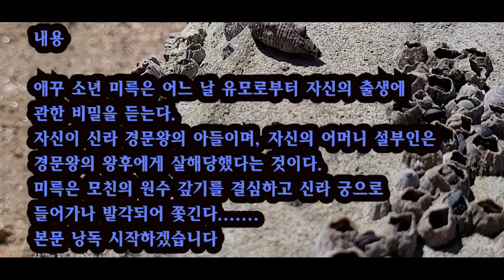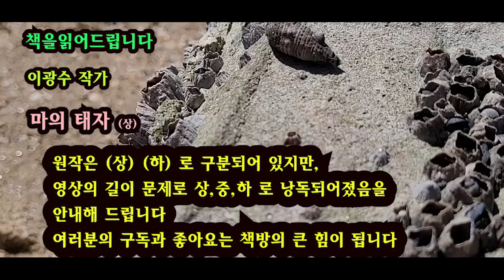[장편소설오디오북] 마의 태자(상) /이광수작가 / "넌들 얼마나 슬프고 분하겠느냐? 그러나 참아야 한다. 네가용덕왕자라는 알면 너와 나 두 목숨은 금시에 없어지고 말것이다."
제목 : 마의 태자(상)
작가 : 이광수

*마의 태자 의 원작은 (상,하) 입니다
하지만, 상편의 내용이 길어서 나누다 보니
영상이 마의태자 (상)(중)(하) 3편으로 들려드리게 되었습니다.

내용
애꾸 소년 미륵은 어느 날 유모로부터 자신의 출생에 관한 비밀을 듣는다. 자신이 신라 경문왕의 아들이며, 자신의 어머니 설부인은 경문왕의 왕후에게 살해당했다는 것이다. 미륵은 모친의 원수 갚기를 결심하고 신라 궁으로 들어가나 발각되어 쫓긴다. 태백산으로 도망친 그는 승려 선종이 된다. 서른 살 되던 해 다시 속세로 내려와 세력을 키운 그는 궁예란 이름으로 태봉국을 세우고 왕이 된다. 그러나 신하 왕건이 반역을 일으키고 궁예는 사망한다. 고려라는 국호를 정하고 왕이 된 왕건은 전쟁 없이 삼국을 통일하고자 한다.

한편 신라에서는 경순왕이 등극하지만, 귀족들의 세력 다툼에 국력은 점점 약화되어 간다. 왕건은 딸 낙랑 공주를 경순왕의 아들 김충과 결혼시키기로 하고 딸을 신라로 보낸다. 낙랑 공주는 김충의 의로운 마음에 탄복하여 그를 사랑하게 된다. 그러나 김충은 공주와 결혼하기를 거부한다. 경순왕은 신라를 다스릴 힘이 없자 고려에 항복하고, 낙랑 공주는 경순왕과 결혼한다. 나라가 망하자 김충은 베옷을 입고 금강산에 들어가 은거한다. 어느 날 왕건과 낙랑 공주가 금강산에 온다. 낙랑 공주는 깨달은 바 있어 출가하고, 중이 되어 김충과 재회한다. 왕건은 김충을 마주치자 용서를 빌고, 김충은 왕건을 용서한 후 홀연히 사라진다.
(네이버 지식백과) 마의태자 (麻衣太子) (한국현대장편소설사전 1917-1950, 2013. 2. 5., 송하춘)
*네이버 지식백과 자료입니다.